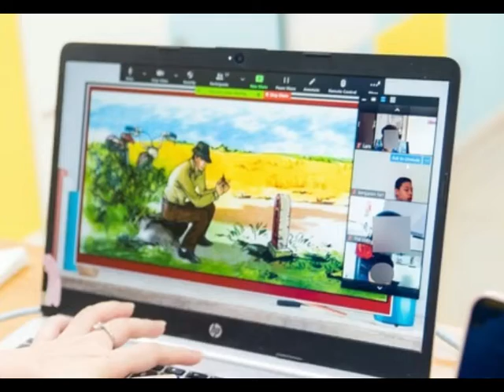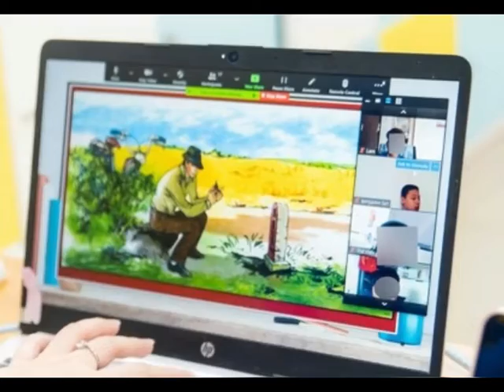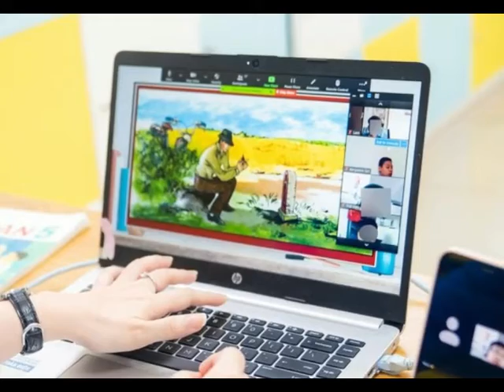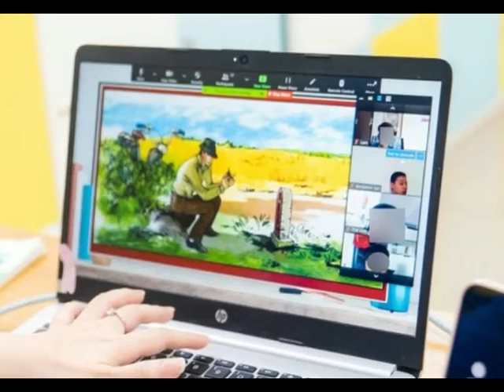Bộ trưởng GD-ĐT: Dạy học trực tuyến trở thành việc lâu dài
Thời gian đầu, dạy học trực tuyến chủ yếu chỉ là giải pháp tình thế trong điều kiện học sinh phải tạm dừng đến trường. Đến nay, ngành Giáo dục xác định, dạy học trực tuyến đã trở thành việc lâu dài.
Trước thềm năm học  mới, trao đổi với báo chí, Bộ trưởng Bộ GD-ĐT Nguyễn Kim Sơn cho biết, năm học 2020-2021 tiếp tục là năm học có nhiều khó khăn và thử thách đối với ngành Giáo dục khi triển khai nhiệm vụ năm học trong điều kiện dịch bệnh Covid-19 diễn biến ngày càng phức tạp và khó lường.

Trong bối cảnh ấy ngành Giáo dục vừa phải hoàn thành tốt nhiệm vụ kế hoạch năm học, vừa phải đảm bảo các công tác phòng chống dịch bệnh, giảm thiểu các tác động tiêu cực đến ngành.

Một trong những kết quả nổi bật của ngành Giáo dục, đặc biệt trong những tháng qua là tinh thần thực chất đang lan tỏa và ngấm dần vào các hoạt động, từ quản lý nhà nước, ban hành chính sách, cho tới các hoạt động quản lý, điều hành, chỉ đạo của các địa phương và các hoạt động tác nghiệp tại cơ sở giáo dục.

Trước mắt, chúng ta sẽ phải triển khai nhiệm vụ năm học mới trong bối cảnh tình hình dịch bệnh tiếp tục diễn biến phức tạp, khó lường. Chúng ta cần phải chuyển trạng thái của ngành sao cho vừa ứng phó ngay với các vấn đề thực tế dịch bệnh đang đặt ra, vừa phải xác định đây là quá trình lâu dài để có những quyết sách và điều chỉnh cụ thể cho phù hợp.
Tập huấn về dạy học trực tuyến cho đội ngũ giáo viên

Phóng viên: Thưa Bộ trưởng, năm học 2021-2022 có thể tiếp tục là một năm học khó khăn hơn nữa khi dịch Covid-19 vẫn đang diễn biến phức tạp, học sinh có thể tiếp tục phải học trực tuyến, thi trực tuyến. Ngành Giáo dục đã có sự chuẩn bị như thế nào để có thể đạt mục tiêu, nhiệm vụ năm học, giữ và nâng cao chất lượng giáo dục trong bối cảnh dịch bệnh?

Bộ trưởng Nguyễn Kim Sơn: Chúng ta cần phải chuyển trạng thái để ứng phó chủ động và thích nghi với dịch bệnh dự kiến còn kéo dài, tập trung để làm tốt cả hai việc: Cố gắng theo đuổi mục tiêu chất lượng và đảm bảo an toàn cho thầy và trò. Bên cạnh kế hoạch chuyển đổi lâu dài để thích ứng, trong ngắn hạn, tại mỗi địa phương, kế hoạch và hoạt động dạy - học cần phải có những giải pháp đa dạng, linh hoạt, phù hợp với bối cảnh, thời điểm trên cơ sở các tiêu chuẩn về kiến thức, kỹ năng cốt lõi mà người học cần phải đạt được.

Bộ GD&ĐT đã ban hành khung kế hoạch thời gian năm học. Từ kế hoạch này, các địa phương quyết định thời gian sao cho phù hợp với tình hình thực tiễn. Trong đó, cần lưu ý tận dụng tối đa "thời gian vàng", là thời gian học sinh có thể đến trường để dạy học trực tiếp.

Đồng thời, linh hoạt trong quá trình thực hiện kế hoạch năm học, linh hoạt trong thực hiện chương trình và triển khai nội dung dựa theo chuẩn đầu ra và yêu cầu nội dung cốt lõi chương trình học. Kiến thức, kỹ năng cốt lõi mà người học cần đạt phải được tận dụng giảng dạy trong thời gian học sinh học tập trực tiếp tại trường.

Trong 2 năm ngành Giáo dục ứng phó với dịch bệnh vừa qua, hình thức dạy học trực tuyến đã trở thành một phần quan trọng trong triển khai kế hoạch năm học của ngành.

Thời gian đầu, dạy học trực tuyến chủ yếu chỉ là giải pháp tình thế trong điều kiện học sinh phải tạm dừng đến trường. Đến nay, ngành Giáo dục xác định, dạy học trực tuyến đã trở thành việc lâu dài, vừa để thích ứng, vừa để triển khai chuyển đổi số để phát triển. Trong trường hợp học sinh có thể tới trường học trực tiếp, việc dạy và học trực tuyến vẫn là phương pháp hỗ trợ, bổ sung rất tốt.

Hai năm qua, Bộ GD&ĐT đã ban hành nhiều văn bản chỉ đạo, hướng dẫn về dạy học và kiểm tra đánh giá theo hình thức trực tuyến để địa phương, cơ sở giáo dục có căn cứ thực hiện.

Chúng tôi sẽ tiếp tục rà soát để có những điều chỉnh, bổ sung phù hợp; trong đó sẽ chú trọng đến khâu hướng dẫn, tập huấn về dạy học trực tuyến cho đội ngũ giáo viên. Bộ GD&ĐT sẽ triển khai mạnh hơn trong thời gian tới việc tăng cường kho học liệu số, các bài giảng trên truyền hình và các hoạt động hỗ trợ khác.

Các địa phương cần quan tâm, chủ động trong triển khai dạy học trực tuyến, đồng thời nhanh chóng giải quyết các vấn đề phát sinh trong quá trình triển khai. Đồng thời, kết hợp triển khai hiệu quả giữa dạy học trực tuyến và dạy học trên truyền hình.

Sự quan tâm, phối hợp của gia đình trong quá trình dạy học có vai trò rất quan trọng, đặc biệt là đối với giáo dục mầm non và tiểu học, nhất là các lớp bắt đầu cấp tiếp học.

Địa phương cần đặc biệt quan tâm hỗ trợ các trường hợp học sinh gia đình khó khăn, thiếu phương tiện học tập, tổ chức các nhóm học tập an toàn, chia sẻ phương tiện và hỗ trợ phương pháp học tập.

Cùng với các giải pháp cấp bách, Bộ GD&ĐT cùng có kế hoạch triển khai các hoạt động lâu dài để thực hiện tăng cường chuyển đổi số trong quản trị, quản lý giáo dục.